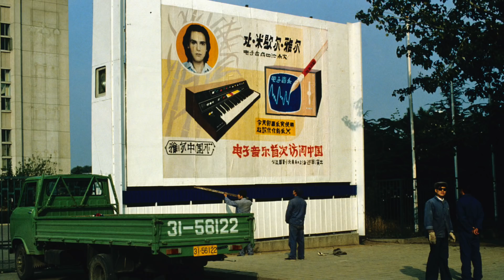50 YEARS OF MUSIC - 1981 JMJSeries [Concerts in China]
On September 14th 2018 Jean-Michel Jarre releases his ultimate Best Of PLANET JARRE - 50 YEARS OF MUSIC. This JMJSeries will lead you through Jean-Michel Jarre's special moments of the past 50 years.
This episode covers the very special trip to China in 1981 where Jean-Michel Jarre was invited to perform as the first western musician in 30 years.